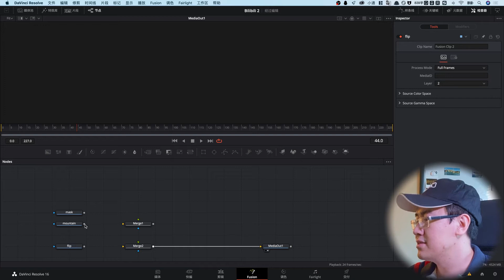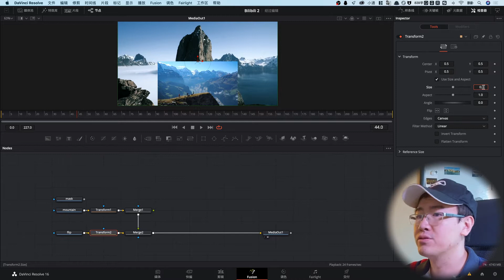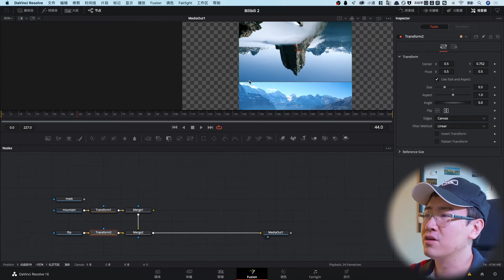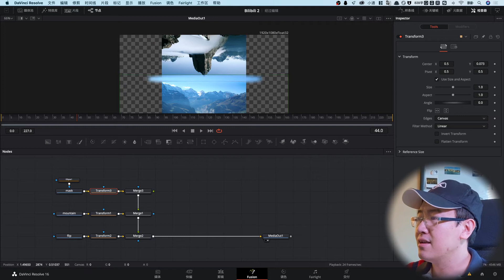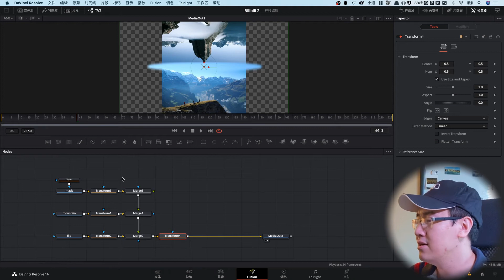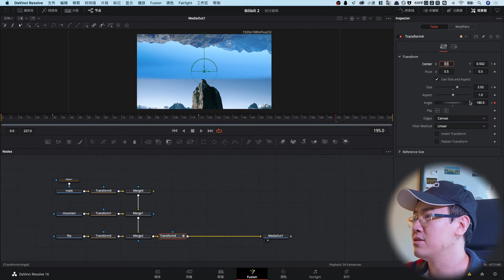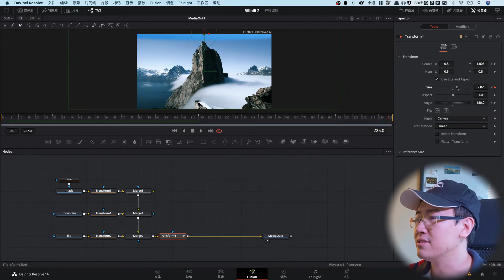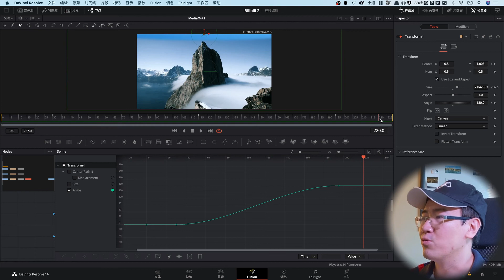【达芬奇教程】旋转世界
这期视频讲解如何使用达芬奇制作旋转世界效果，英文叫Rotating World Effect。主要用到达芬奇中的Fusion功能，需要8分钟就能完成的可以让在视频中画面旋转180度后变成另一段画面的有趣效果。

❗️接下來你要看的精彩影片❗️

达芬奇Studio版

问题：
如有关于本期视频不懂的问题，或者关于达芬奇软件的问题，欢迎在下方留言。

如何制作旋转世界效果 (Rotating World Effect) | 达芬奇教程
0:00 开篇介绍
0:43 教学部分
13:20 最终结语